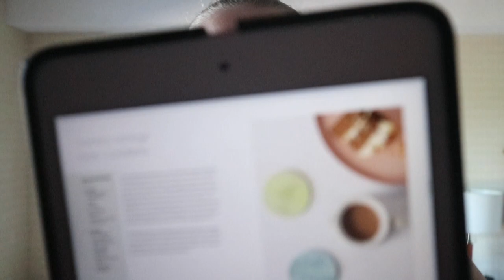Conscious Crafts Pottery